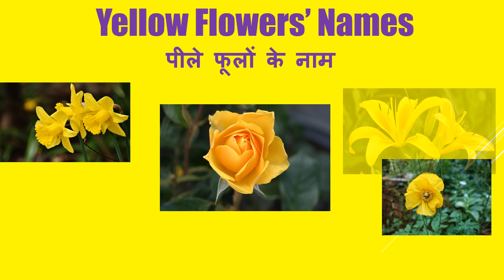Yellow Flowers names. Flowers names for kids.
Flowers name in English and Hindi with pictures. Flowers names with spelling. Learn names of flowers. Learning for kids. Kids educational video. Flower names for children.